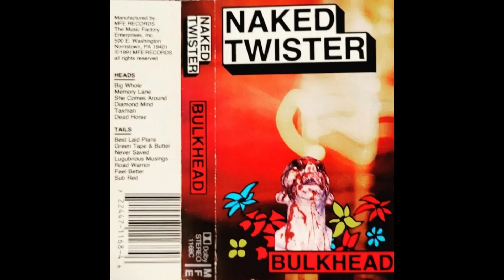Naked Twister - Taxman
From the Bulkhead cassette